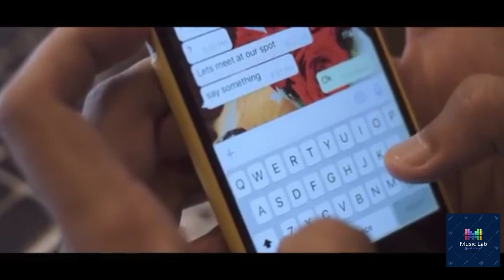In raaho ki dooriya nigaho ki --(m music lab ) ||full song ||femal version||heart touching song